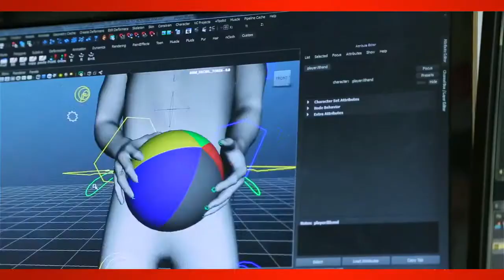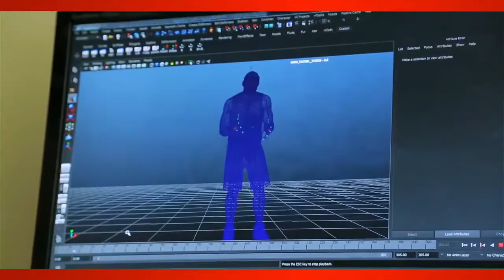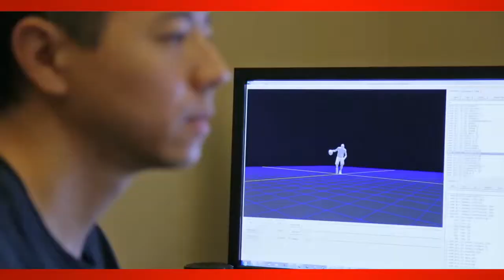NBA 2k14 PS4 Ecosystem!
Next gen 2k14 looks amazing and well thought out